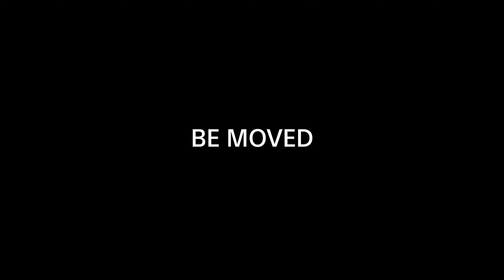Sony Alpha 7R 2 UHD Sample [2160p 4k]